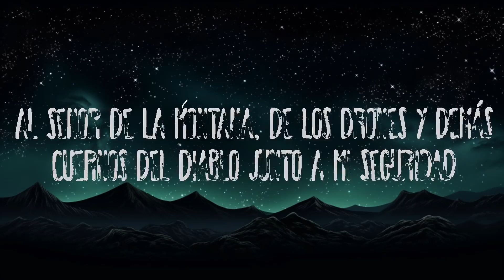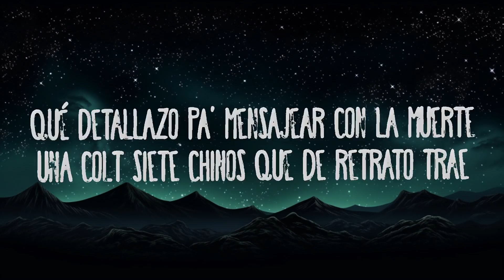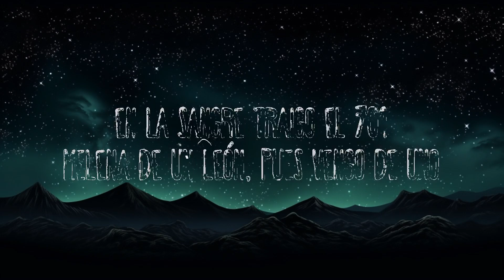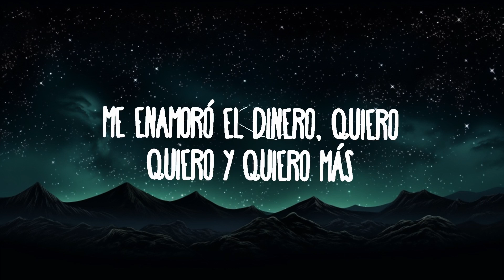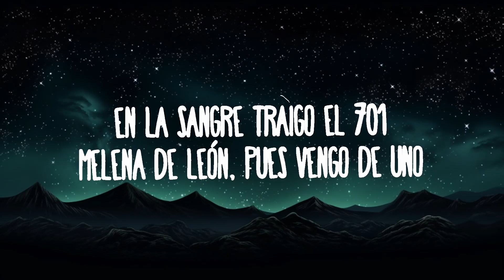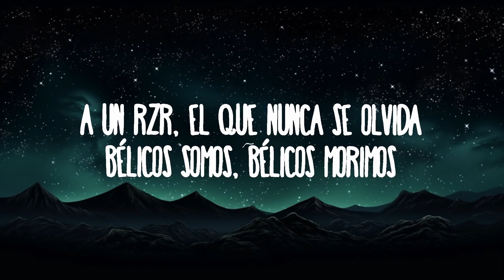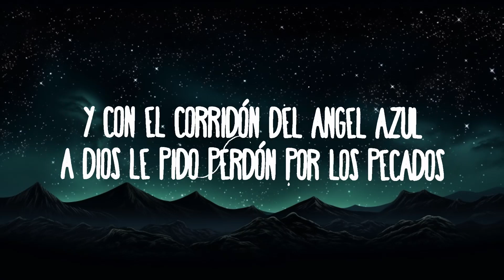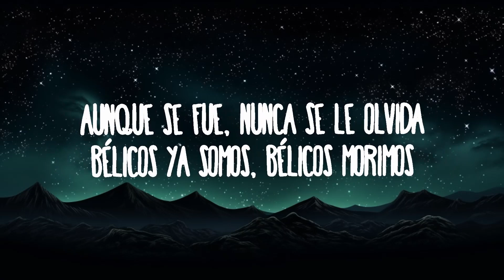Junior H x Peso Pluma - El Azul | 30mins Trending Music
El AzulJunior H x Peso Pluma - El Azul
» Descargar:

¡Ayayai!